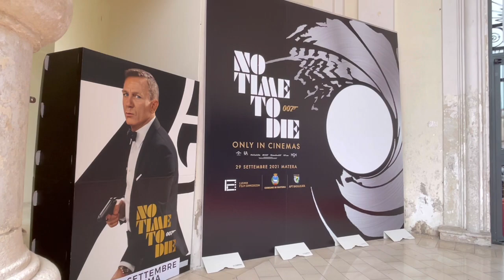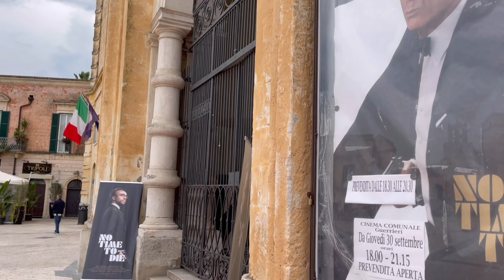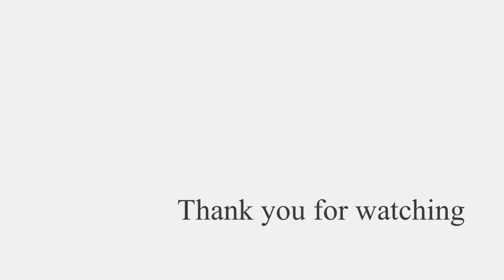『007/ノー・タイム・トゥ・ダイ』ロケ地マテーラに行ってみた〜特別仕様アストンマーチン〜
コロナ禍で長らく延期されての待望の上映。
カーチェイスシーンで使われたあのロケ地は南イタリアのマテーラ。
世界遺産の石灰岩の洞窟住居群の街に行くと、衝撃のボンドカーが⁉︎